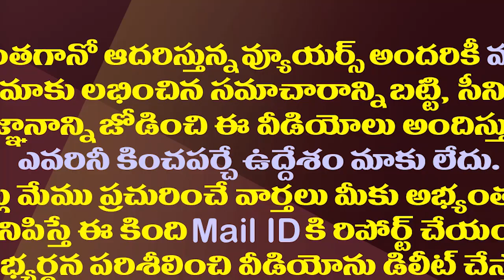గంటా ఇక మాజీయే..టీడీపీ స్కోర్ 18కి పడిపోయినట్లే| Ganta Srinivas Resignation Is Likely To be Accepted